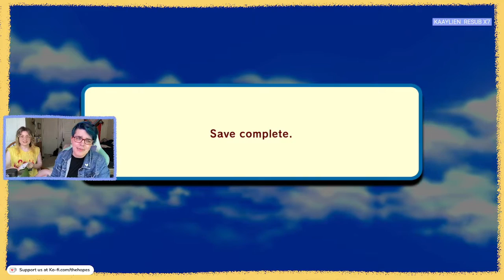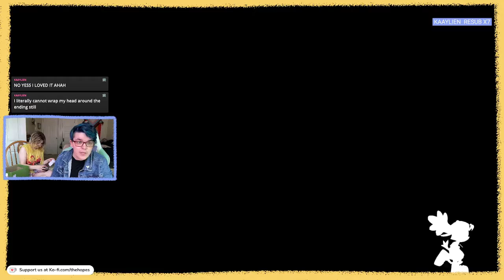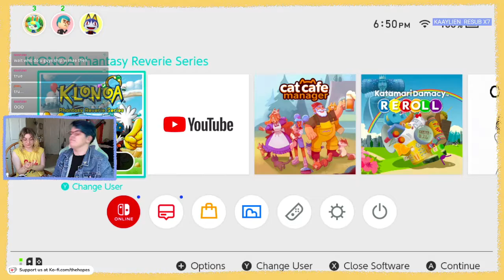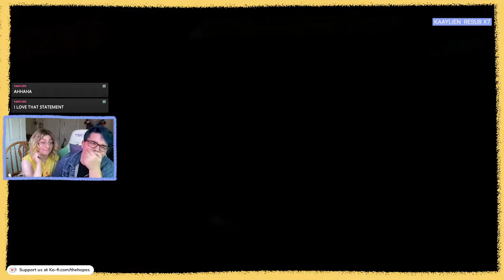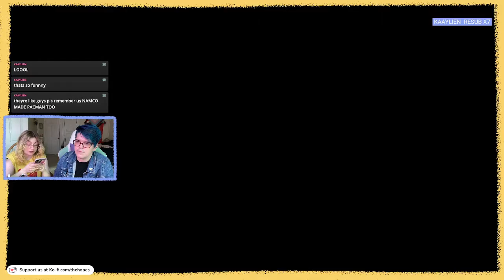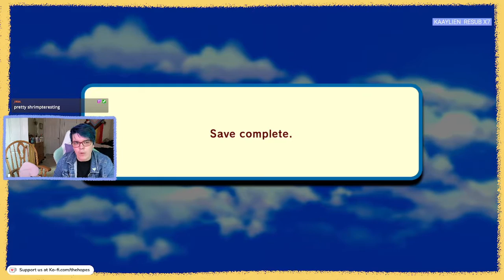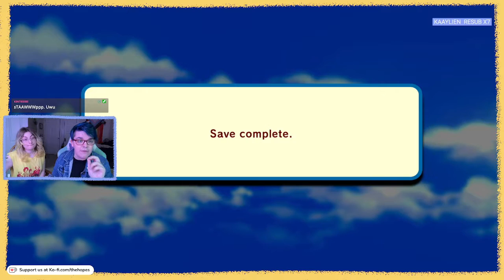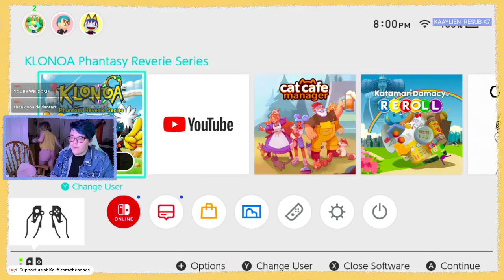Find Yourself Exceptional ⭐️ Klonoa Phantasy Reverie Series VOD 5 | Lunatea's Veil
Originally a live stream on Twitch 8/12/2022